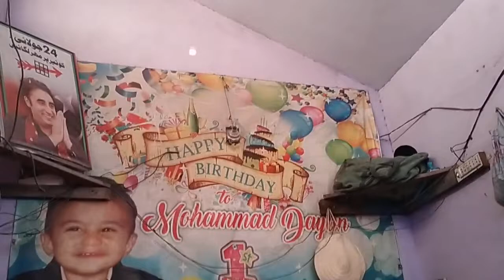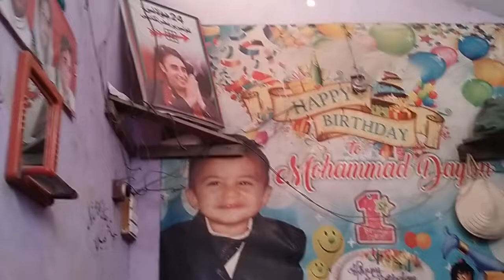Jab se tu ne mujhy deewana bana rakha hy by M Umer Miani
Keep Supporting Us.